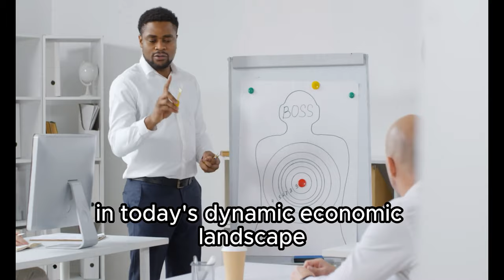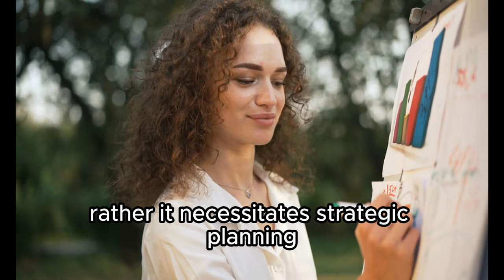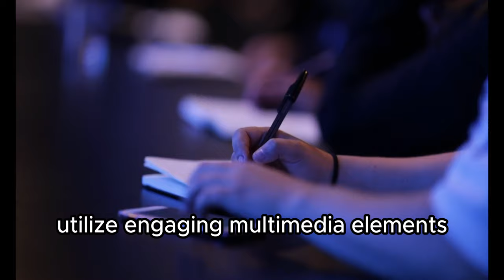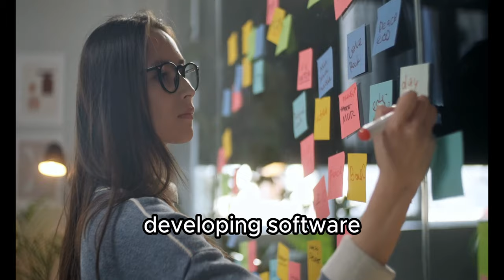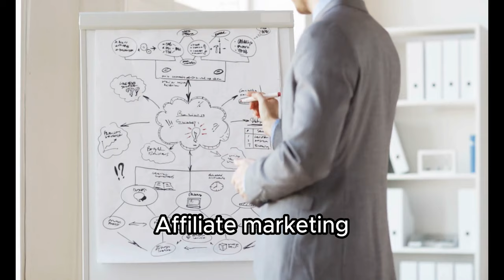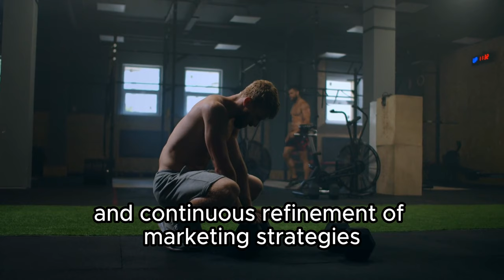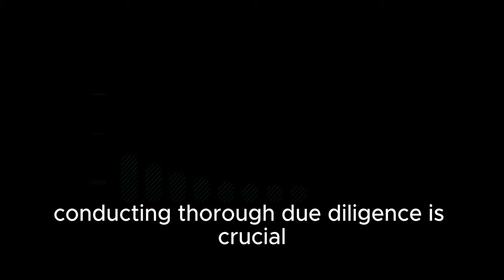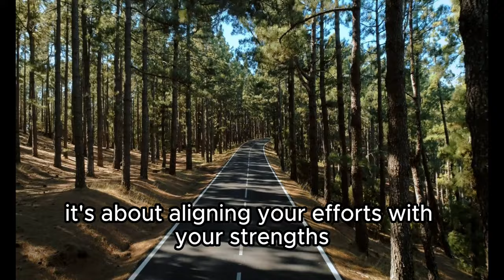5 Powerful PASSIVE INCOME Streams for High CASH FLOW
If you're looking for ways to increase your income then you need to check out these 5 Powerful PASSIVE INCOME Streams for High CASH FLOW. These streams will help you generate extra money without any extra work, and they're perfect for people who want to create sustainable income streams.
In short, these streams WILL help you build a high-cash-flow lifestyle, and they're perfect for people who
TIMESTAP:
00:00 - Intro
02:05 - Dividend Stocks
03:34 - Online Courses
05:14 - Royalties from Intellectual Property
07:37 - Affiliate Marketing
10:20 - Peer-to-Peer Lending
12:37 - END